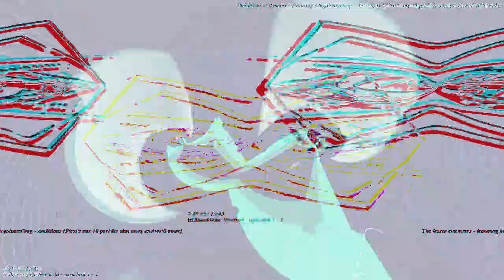[EPILEPSY WARNING] Movie 23 03 14 16h55m56s *Photosensitivity Warning*